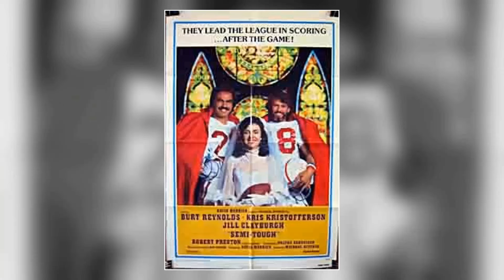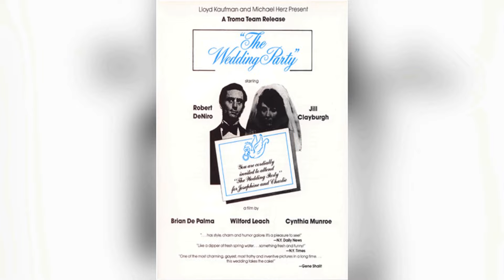Jill Clayburgh: Unraveling the Mystery: True Fans, Brace Yourselves for These Shocking Facts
Step into the glitz and glamour of Classic Hollywood as we shine a spotlight on Jill Clayburgh, an icon of the silver screen. 🌟

From unforgettable performances to extraordinary behind-the-scenes stories, Jill Clayburgh's legacy continues to captivate audiences worldwide. 🎥

Join me in honoring Jill Clayburgh's contributions to cinema's golden era and get ready to be enchanted by the magic they brought to the screen.

🎬 Lights, camera, and let's relive the magic of Classic Hollywood with Jill Clayburgh guiding us through every memorable scene! ✨🎭
Filmography:
Bridesmaids
Love & Other Drugs
Dirty Sexy Money
Running with Scissors
Nip/Tuck
The Practice
The Wonderful World of Disney
Untitled Eric Gilliland Project
Leap of Faith
Falling
Ally McBeal
Never Again
The Only Living Boy in New York
Trinity
My Little Assassin
Everything's Relative
Frasier
Law & Order
Crowned and Dangerous
Sins of the Mind
When Innocence Is Lost
Fools Rush In
Going All the Way
The Face on the Milk Carton
For the Love of Nancy
Honor Thy Father and Mother: The True Story of the Menendez Murders
Eligible Dentist
Naked in New York
Firestorm: 72 Hours in Oakland
Lincoln
Day of Atonement
Rich in Love
Whispers in the Dark
Trial: The Price of Passion
Pretty Hattie's Baby
Reason for Living: The Jill Ireland Story
Beyond the Ocean
Unspeakable Acts
Fear Stalk
Who Gets the Friends?
Shy People
Miles to Go...
Where Are the Children?
Hanna K.
I'm Dancing as Fast as I Can
First Monday in October
It's My Turn
Starting Over
Luna
An Unmarried Woman
Semi-Tough
Silver Streak
Griffin and Phoenix
Gable and Lombard
The Art of Crime
Hustling
The Rockford Files
Maude
The Terminal Man
Medical Center
Shock-a-bye, Baby
CBS Daytime 90
Going Places
The Thief Who Came to Dinner
The Snoop Sisters
Portnoy's Complaint
The Telephone Book
Search for Tomorrow
The Wedding Party
The Choice
N.Y.P.D.
Bridesmaids
Love & Other Drugs
Dirty Sexy Money
Running with Scissors
Nip/Tuck
The Practice
Leap of Faith
Falling
Ally McBeal
Never Again
Trinity
My Little Assassin
Everything's Relative
Frasier
Law & Order
Crowned and Dangerous
Fools Rush In
Eligible Dentist
Lincoln
Day of Atonement
Rich in Love
Pretty Hattie's Baby
Beyond the Ocean
Unspeakable Acts
Fear Stalk
Shy People
Miles to Go...
Hanna K.
It's My Turn
Starting Over
Luna
An Unmarried Woman
Semi-Tough
Silver Streak
Griffin and Phoenix
Gable and Lombard
Hustling
The Rockford Files
Maude
The Terminal Man
Medical Center
Shock-a-bye, Baby
CBS Daytime 90
Going Places
The Snoop Sisters
Portnoy's Complaint
The Telephone Book
Search for Tomorrow
The Wedding Party
The Choice
N.Y.P.D.
Bridesmaids
Love & Other Drugs
Dirty Sexy Money
Running with Scissors
Nip/Tuck
The Practice
Leap of Faith
Falling
Ally McBeal
Never Again
Trinity
My Little Assassin
Everything's Relative
Frasier
Law & Order
Crowned and Dangerous
Fools Rush In
Eligible Dentist
Lincoln
Day of Atonement
Rich in Love
Pretty Hattie's Baby
Beyond the Ocean
Unspeakable Acts
Fear Stalk
Shy People
Miles to Go...
Hanna K.
It's My Turn
Starting Over
Luna
An Unmarried Woman
Semi-Tough
Silver Streak
Griffin and Phoenix
Gable and Lombard
Hustling
The Rockford Files
Maude
The Terminal Man
Medical Center
Shock-a-bye, Baby
CBS Daytime 90
Going Places
The Snoop Sisters
Portnoy's Complaint
The Telephone Book
Search for Tomorrow
The Wedding Party
The Choice
N.Y.P.D.